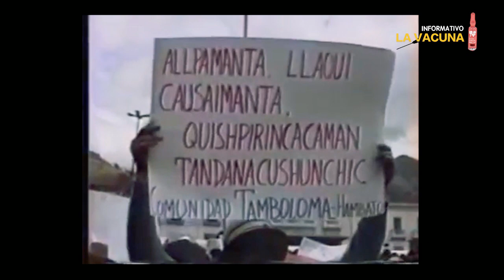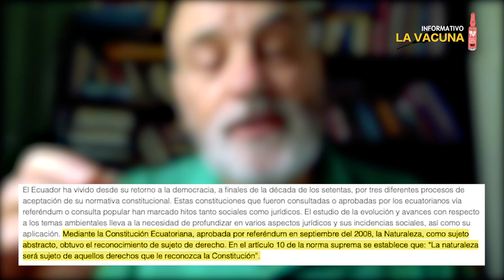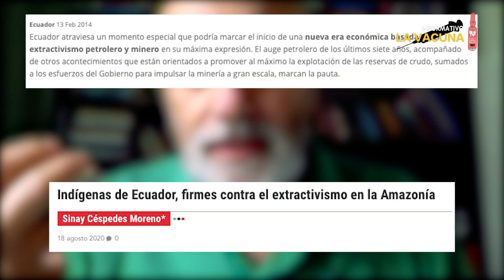Ecuador el movimiento indígena profundiza su huella, analiza Raúl Zibechi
Ecuador, también viven coyunturas específicas que determinarán su rumbo en los próximos años.